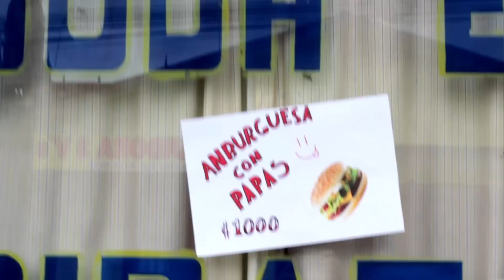Solo la educación puede corregir nuestras fallas